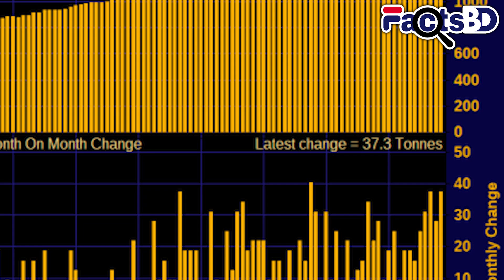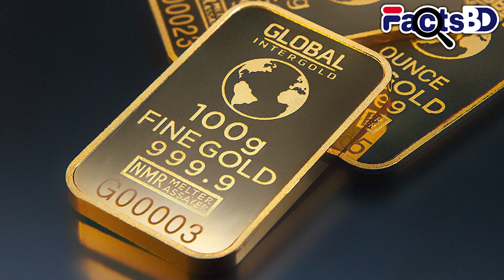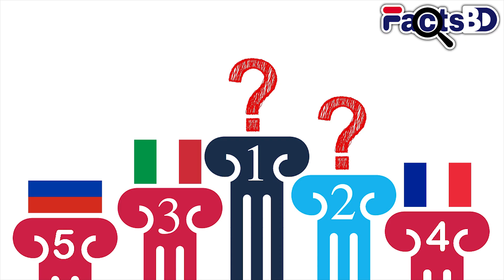টপ ৫: স্বর্ণ মজুদে শীর্ষ ৫ দেশ | Largest Countries By Gold Reserve - FactsBD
বিশ্বের অন্যতম দামি উপাদান হল স্বর্ণ। অপরিবর্তনীয় বৈশিষ্ট্য, চকচকে বর্ণ, বিনিময়ের সহজ মাধ্যম, কাঠামোর স্থায়ীত্বের কারণে এটি অতি মূল্যবান ধাতু হিসেবে চিহ্নিত হয়ে আসছে সেই প্রাচীনকাল থেকেই। এমনকি স্বর্ণের মজুদের ওপর নির্ভর করেই একেক দেশের মূদ্রার মূল্য নির্ধারণ করা হয়। আর অর্থনৈতিক ক্ষেত্রে সরাসরি সম্পর্ক থাকায় উন্নত এবং বড় অর্থনীতির দেশগুলোতেই রিজার্ভ স্বর্ণের পরিমান বেশি। যাই হোক, চলুন আর কথা না বাড়িয়ে দেখে নেই স্বর্ণ মজুদে শীর্ষ ৫টি দেশগুলো সম্পর্কে...

সালমান শাহ এর সেরা ৫টি ব্লকবাষ্টার মুভি | 5 Best Movies of Salman Shah - FactsBD